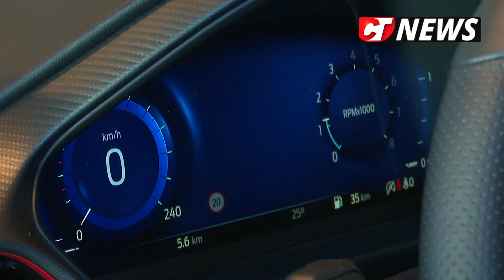CTnews.ro | Noul Ford Puma a ajuns la Constanța